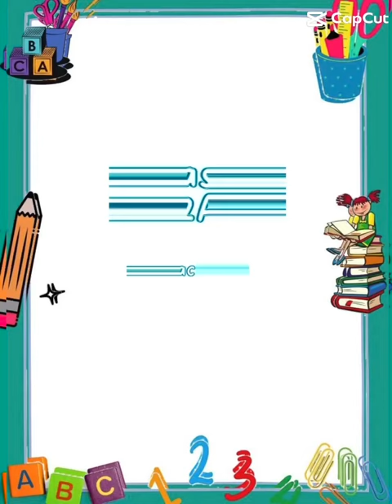Reema_International_School ❣️More &less❣️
🌸Math Activity🌸
❣️❣️More &less❣️❣️
💞KG2A💞